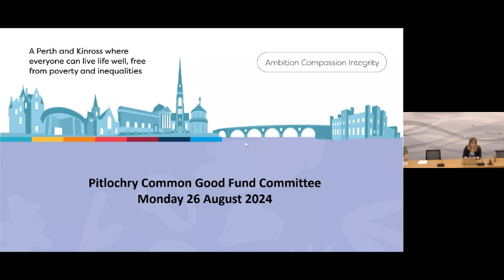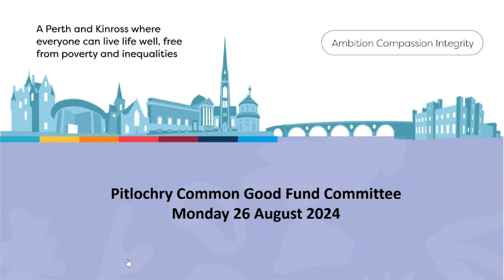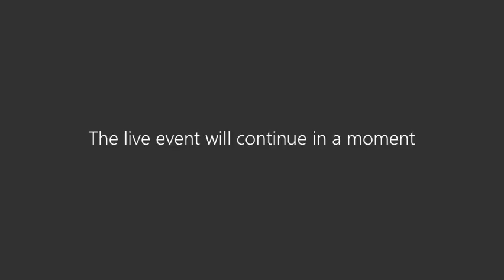Pitlochry Common Good Fund Common Good Fund Committee - 26 August 2024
A meeting of the Pitlochry Common Good Fund Committee held on Monday 26th August 2024.